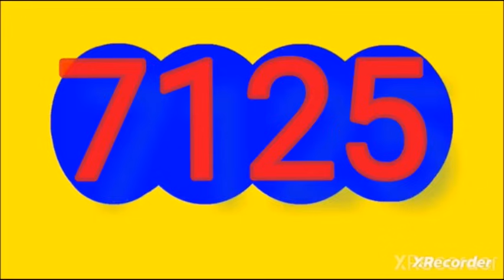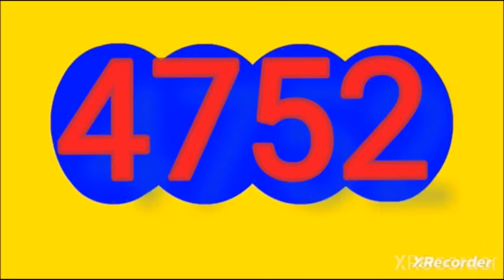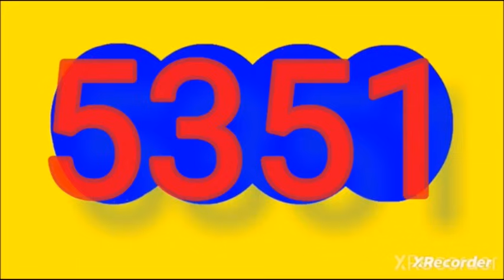Ultimos RESULTADOS SORTEOS DE LOTERIAS Y CHANCES DE HOY LUNES 10 DE JUNIO DEL 2024 (actualizado)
Ultimos RESULTADOS SORTEOS DE LOTERIAS Y CHANCES DE HOY LUNES 10 DE JUNIO DEL 2024
ULTIMOS RESULTADOS DE LOS CHANCES Y LOTERIAS DEL DIA DE HOY LUNES 10 JUNIO DEL 2024